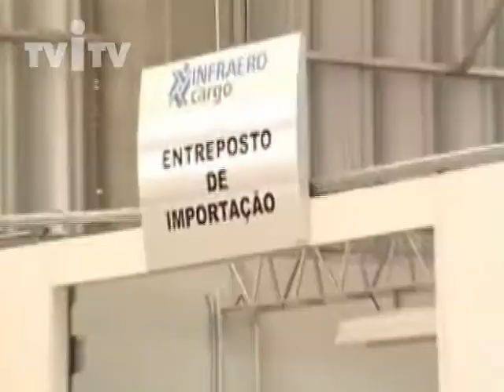Aeroporto Industrial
O governador Aécio Neves e o ministro da Defesa, Nélson Jobim assinaram, em julho de 2008, um convênio para a construção da primeira fase do aeroporto industrial, em Confins. A proposta é facilitar a operação de empresas exportadoras que dependem do transporte aéreo de suprimentos, além de funcionarem numa zona de isenção tributária.Nesta primeira etapa da obra, o Governo do Estado vai investir 10 milhões de reais.